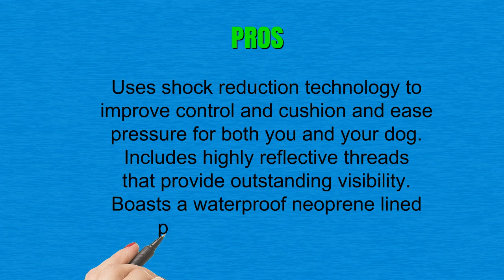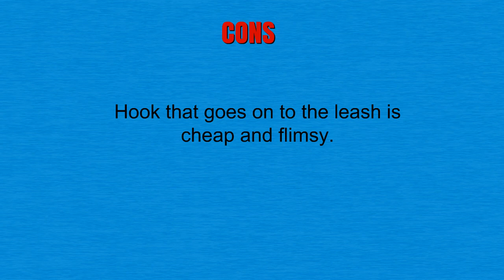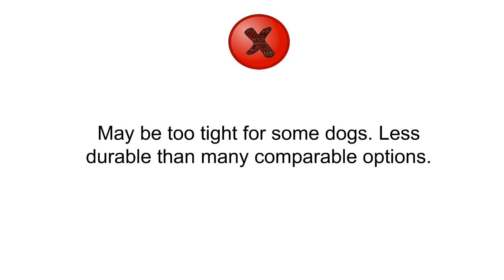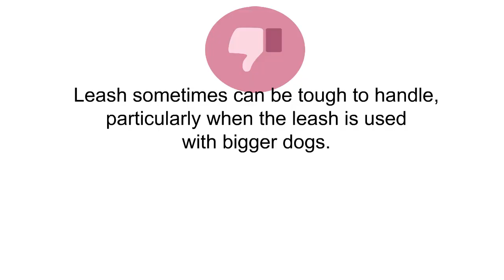Buy Dog Training Leashes - Top Best Dog Training Leashes Reviews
3. EzyDog ZERO SHOCK Leash - Best Shock Absorbing Dog Leash, Control & Training Lead
2. Rover on Main Slip Lead Dog Leash by for Training by Cesar Milan Six Feet Multiple Colors Made in the USA
1. Mighty Paw Long Dog Leash, Leash for Off-leash Training, Includes a Buckled Padded Handle and Premium Quality Nylon Webbing